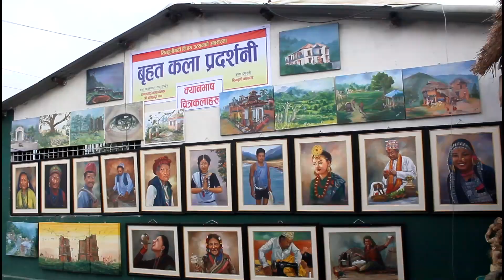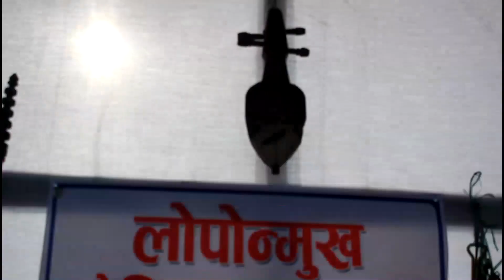विजय उत्सबमा घन्कीयो पन्चेबाजा Kala Ghar Sindhuli हजारौ दर्शकहरुले अवलोकन गरे सिन्धुली कलाघर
सिन्धुली ।। कात्तिक २४ गते  सिन्धुलीगढी बिजय उत्सब भव्यताका साथ सम्पन्न भएको छ । यस बर्ष भने २२, २३ र २४ गते विभिन्न कार्यक्रम गरि मनाइएको छ । जस अन्तर्गत आज २२ गते देखी सिन्धुली कलाघरले गढीमा बिभिन्न कलाहरु प्रस्तुत गरेको छ ।।
कलाहरुमा चित्रकला, काष्ठकला, साहित्यिक कृती , मौलिक बाजाहरु तथा घरेलु कृषिसामाग्री हरु प्रदशन गरिएको छ ।।
कमलामाइ नगरपालिका र बर्द बहादुर गणको सहयोग तथा कलाघरको कला सम्योजन रहेको कला प्रदशनी कार्यक्रम संगै औपचारिक कार्यक्रम बिच कलाघरले पन्चेबाजा समेत प्रस्ुतत गरेको छ ।